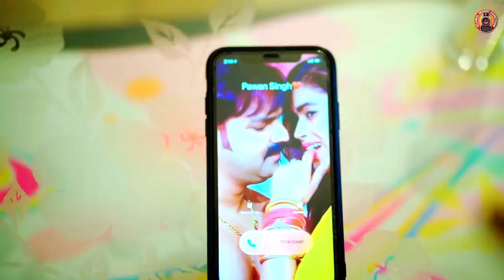Video - Pawan Singh || Jija Hau Jani Rangi || Holi Special Song || Dimpal Singh | Bhojpuri Song 2023